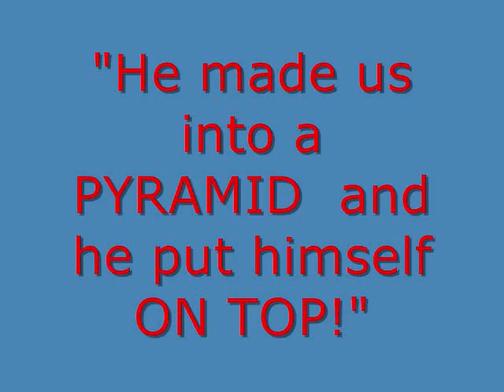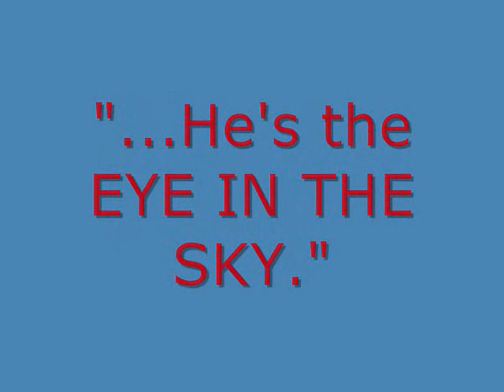What is in a Toy Story?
The Pyramid aka All Seeing Eyes strikes again.